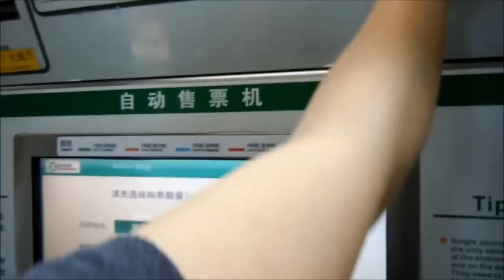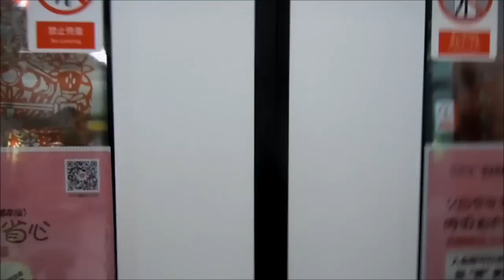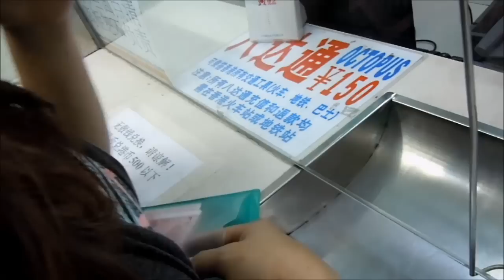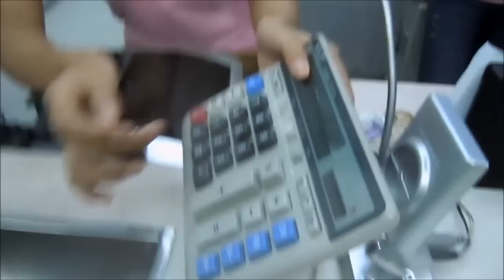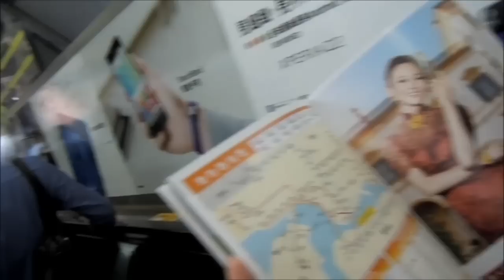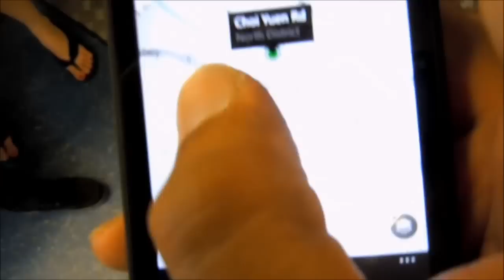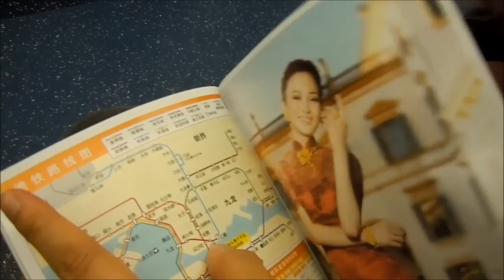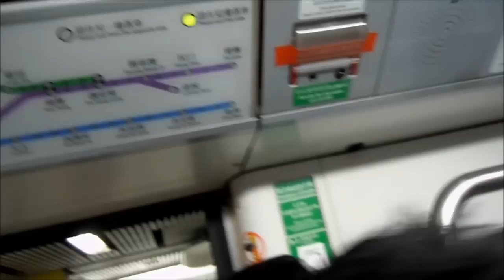Traveling From Shenzhen China to Hong Kong By Train